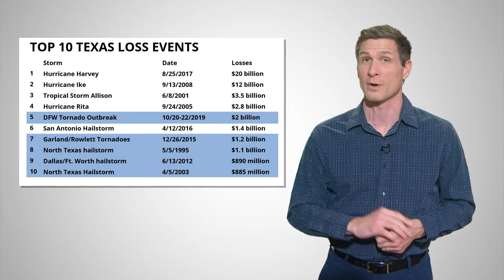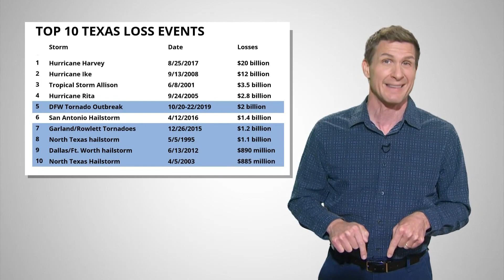Here's why new Texans may be more financially prepared for severe weather season than Texans who've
Especially if you haven't looked at your coverage in a while, check it (before you need it).